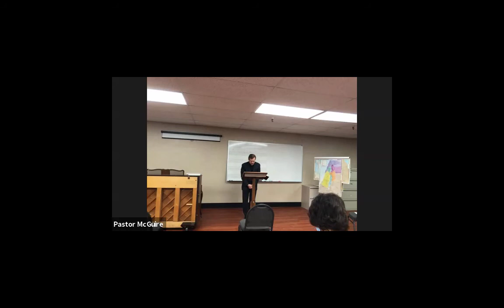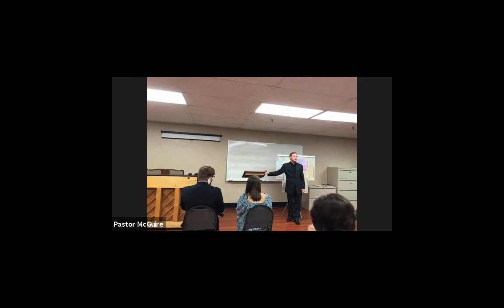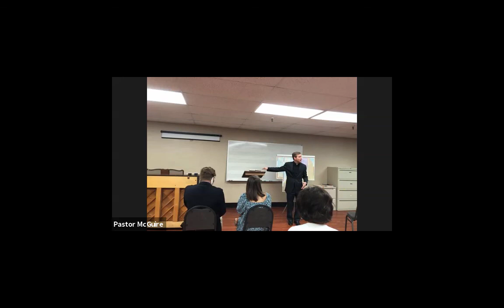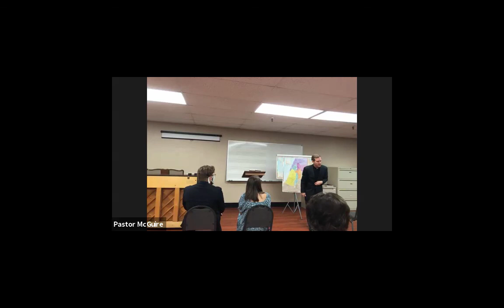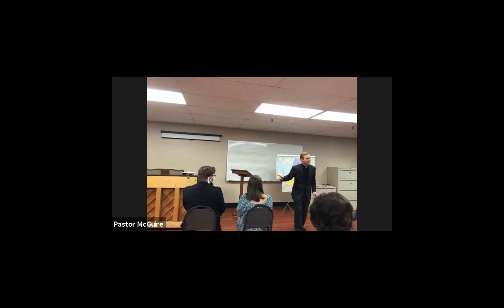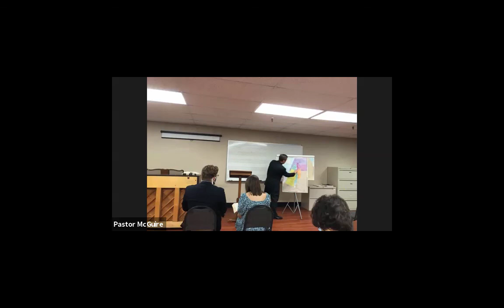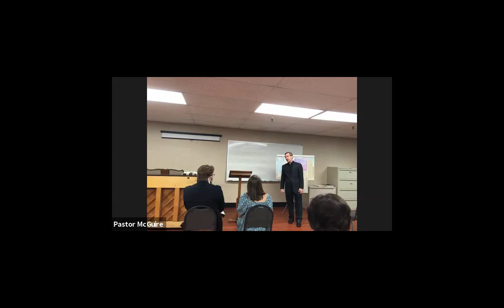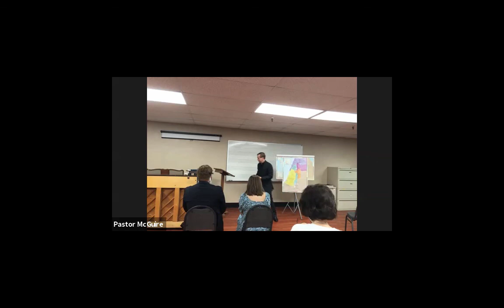Mark 8, Part 1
Pastor McGuire continues leading a study of the Gospel of Mark.  This time?  The first event in chapter 8, Jesus' feeding of the four thousand.